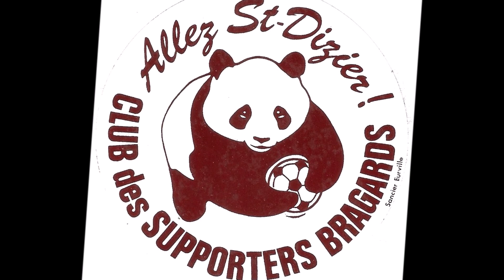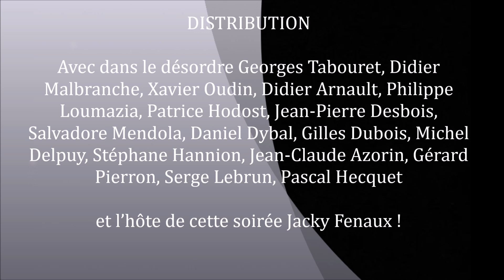Réunion de quelques ancien du COSD chez Jacky Fenaux en couleur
Réunion de quelques anciens du COSD organisée par Jacky Fenaux dans sa propriété de Valcourt

Avec dans le désordre Georges Tabouret, Didier Malbranche, Xavier Oudin, Didier Arnault, Philippe Loumazia, Patrice Hodost, Jean-Pierre Desbois, Salvadore Mendola, Daniel Dybal, Gilles Dubois, Michel Delpuy, Stéphane Hannion, Jean-Claude Azorin, Gérard Pierron, Serge Lebrun, Pascal Hecquet et l’hôte de cette soirée Jacky Fenaux !